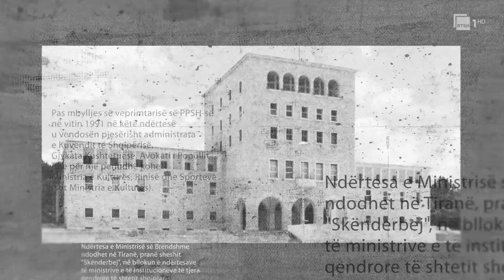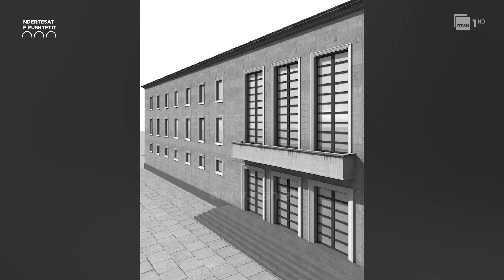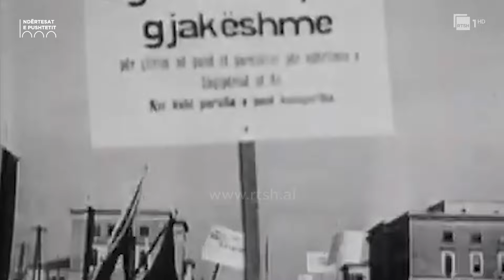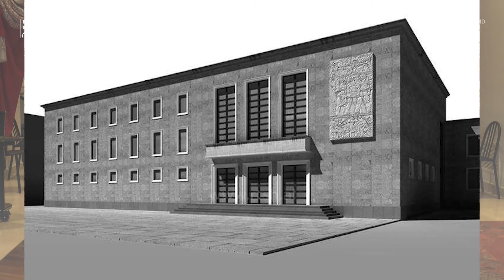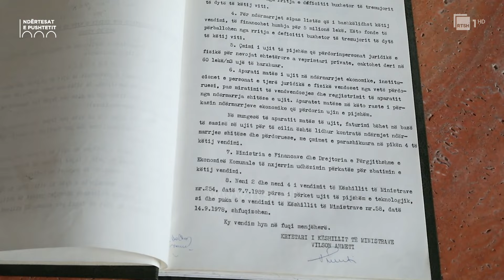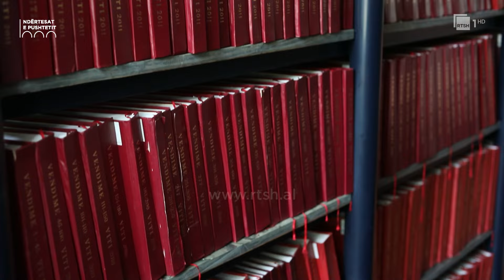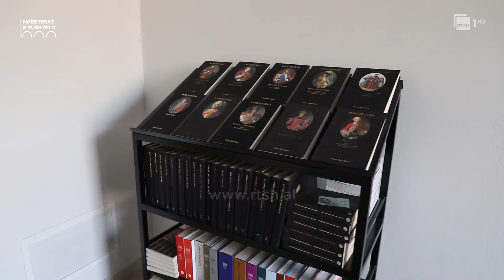Ndërtesa e Kryeministrisë dhe të pathënat e saj! | "Ndërtesat e Pushtetit" në RTSH- Pjesa 1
Një cikël dokumentarësh i cili sjell një anë tjetër të ndërtesave më të njohura në Tiranë, epiqendrën e pushteteve. Arkitekturë, histori dhe dëshmi të njerëzve që punuan dhe ushtruan funksione në këto ndërtesa.

Autor: Noljan Lole